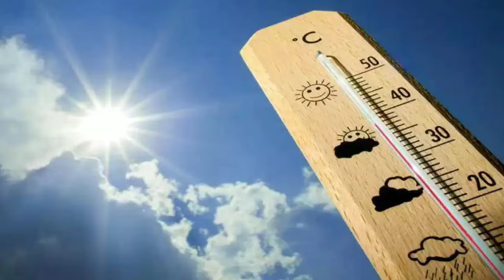আগামী সপ্তাহে দুই বঙ্গেই তুমুল বৃষ্টি আসছে,ফের নিম্নচাপ আসছে, কোন্ কোন্ জেলায় হবে? l Weather News